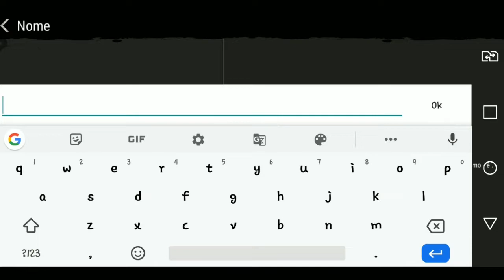●DURANGO WILD LANDS - SIMPLESMENTE INCRÍVEL 🐲 GODZILLA ESTA VIVO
Tags! Ignore!
onde conseguir aluminio last day on earth, durango 1, durango gameplay, durango online, durango como jogar, durango 2 durango canal, durango macetes, durango bug